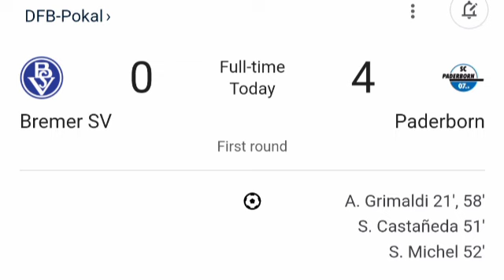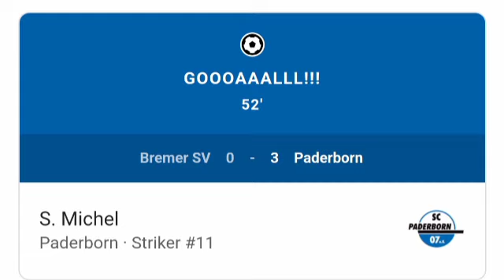Bremer SV vs Paderborn (0-4) Adriano Grimaldi Goal | All Goals and Extended Highlights